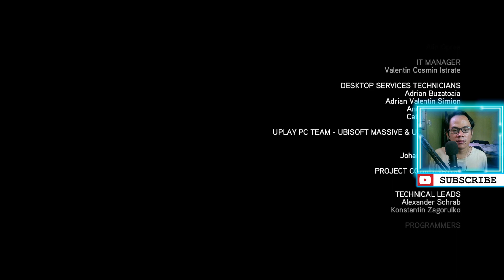Selamat Tinggal Ezio | Assassin's Creed Revelations Gameplay Indonesia | END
Halo semua, kita akan melanjutkan Part Terakhir Gameplay "Assassin's Creed Revelations" dimana kita menyelesaikan sequence memor ke 8 dan 9. Disini adalah momen terepic untuk menutup saga dari Ezio diakhir perjalananya mencari jejak Altair.